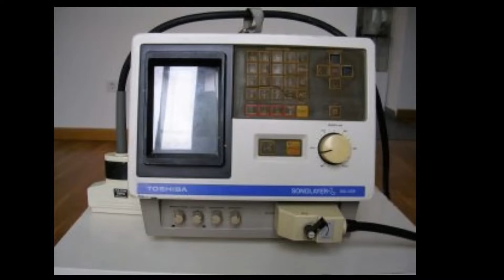¿ Que Son Los Modos de Imagen ? #2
Hola Amigos
les traemos el nuevo video sobre ¿ que son los modos de imagen en ultrasondido ?
segundo de la serie
saludos